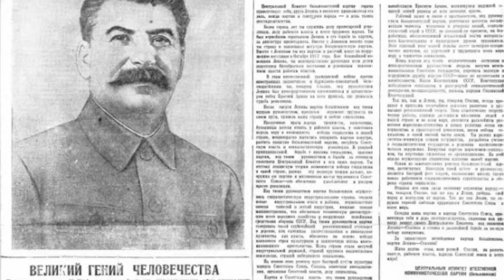David Vseviov: How was Stalin’s cult of personality created?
This video is a part of a digital study material “World of the comrade child” that aims to clarify different aspects of life during Stalin’s epoch.

To get acquainted with the study material visit: link to english version